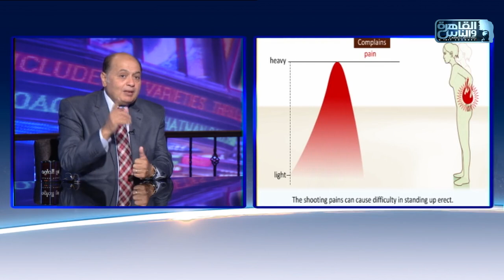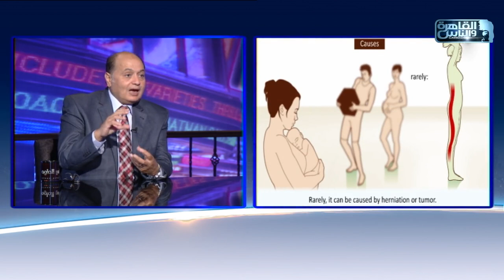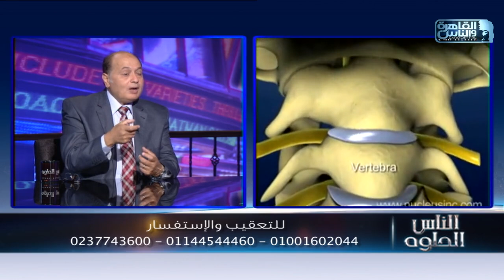الناس الحلوة | آلام العمود الفقري وجراحاته مع دكتور محمد صديق هويدي